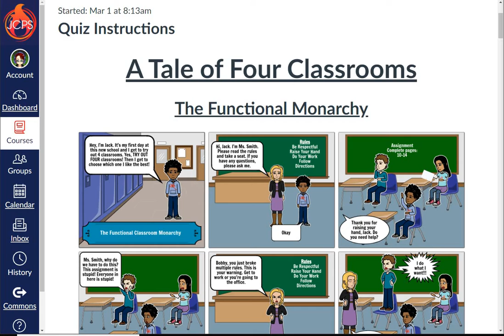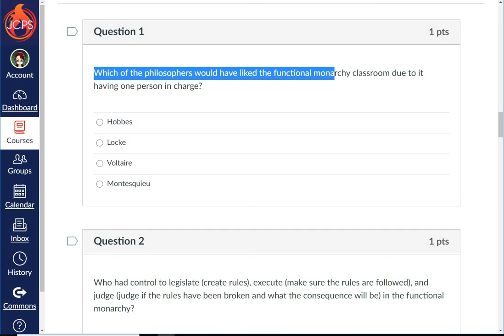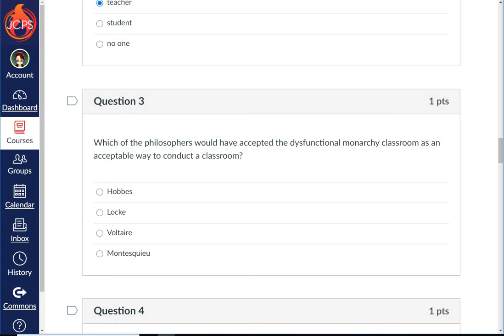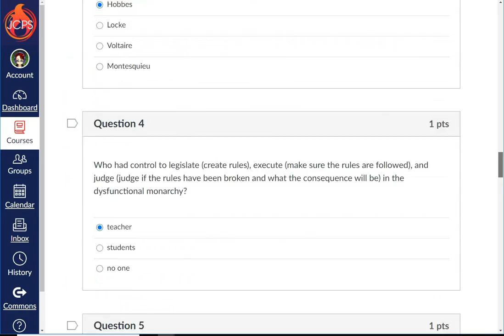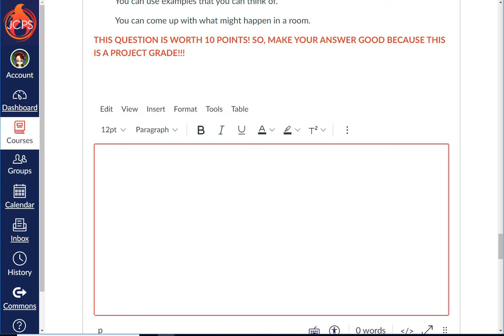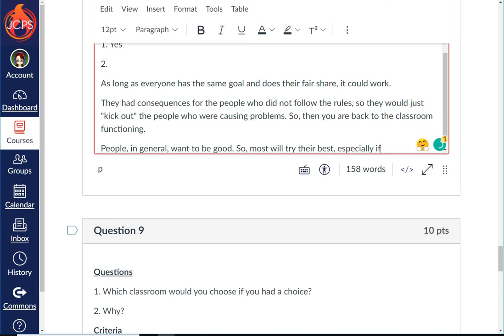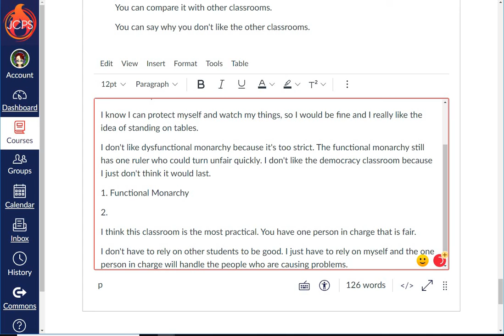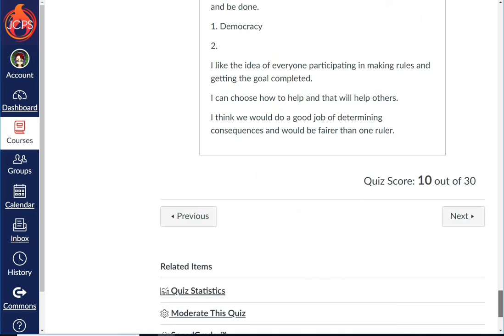Project Tale of 4 Classrooms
question 8 and 9 start at about 20:20 minutes